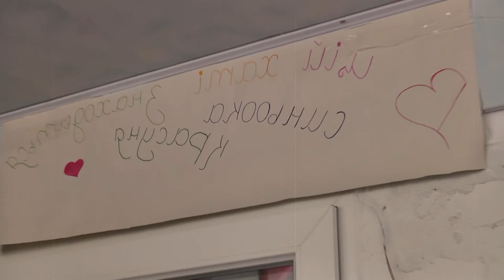Выкуп невесты на Украинской Свадьбе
Выкуп невесты - один из самых веселых и зрелищных элементов сценария свадьбы. Проблему "выкупа невесты" решают обычно свидетель со свидетельницей, но лучше, если и сам жених будет непосредственным участником этого мероприятия. Выкуп невесты обычно производится деньгами, конфетами, цветами, а также шампанским и водкой.